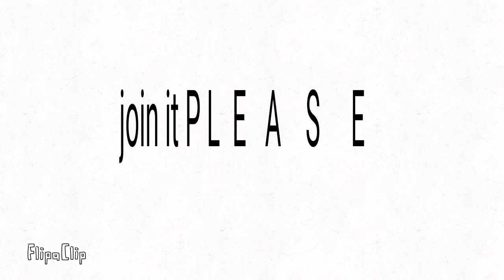Join me contest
HHHHHHHHHHHHHHHH
Why?!?! It happens EVERYTIME